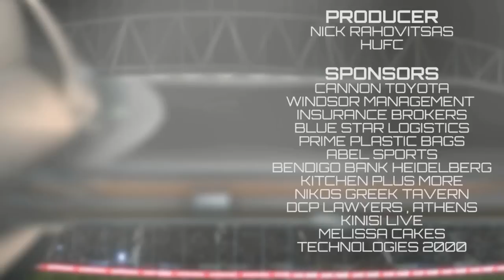NPL V R2 2016 | Heidelberg United v Melbourne Knights 6-1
HUFC TV ::